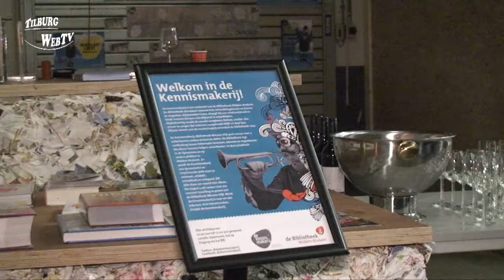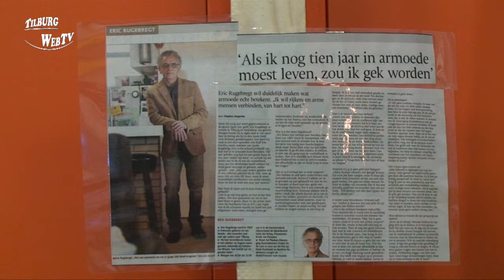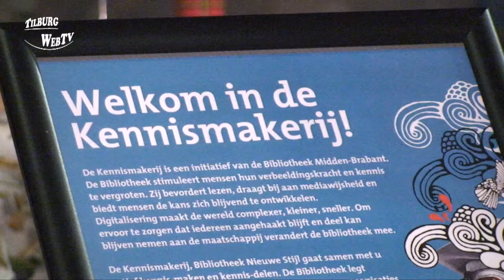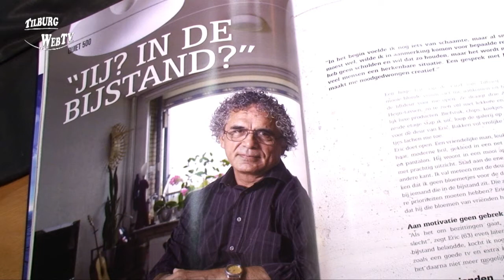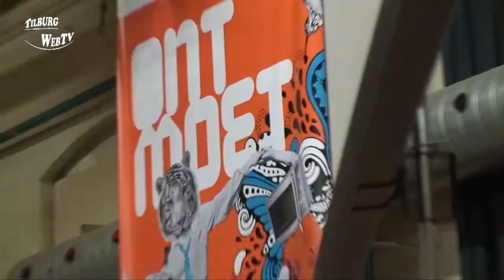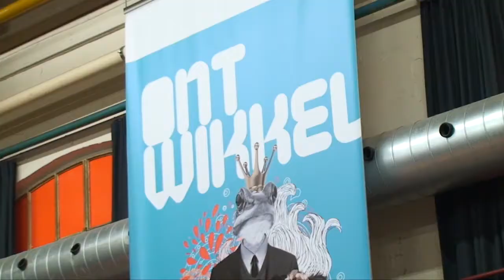TilburgWebTV - Armoede leeft niet....11 dec 2014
Ruim 130 betrokken bezoekers trotseerden het weer en kwamen naar de Kennismakerij! Opnieuw is bewustwording weer vergroot en zijn mensen geraakt. Heel veel dank ben ik verschuldigd aan al diegenen die, pro deo, op een of andere manier een bijdrage aan dit evenement hebben geleverd. Zelf voel ik me in mijn missie geslaagd want het is een prima avond geworden. Vele hartverwarmende reacties en bedankjes. En ‘s avonds thuisgekomen opende ik het cadeautje dat Hulya namens Gerrit Poels aan mij had gegeven. “Geef ons heden ons dagelijks brood” met een persoonlijk geschreven kaart die mìj nu eens raakte!

Eric Rugebregt